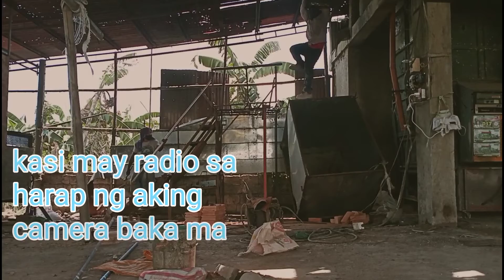PUGON PART 2 MUNTIK NA AKONG NAHULOG DITO (BANDEHA)